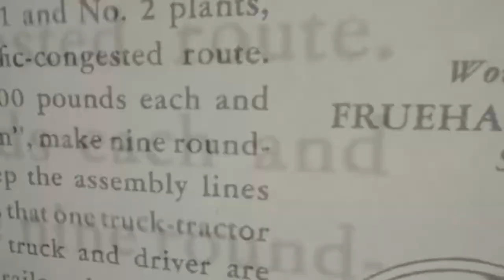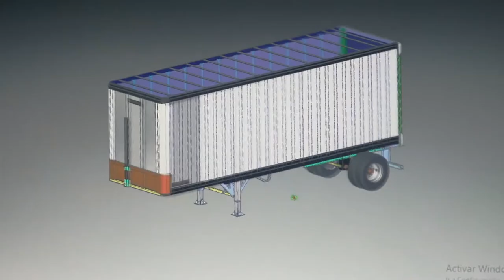FRUEHAUF CORPORATE VIDEO